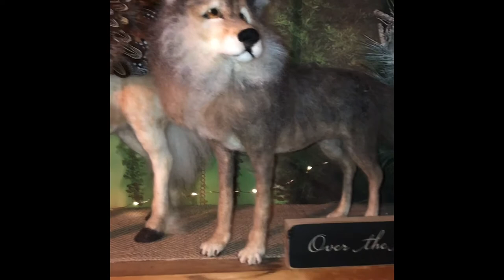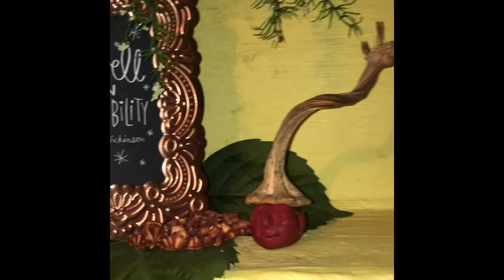A tour Through my studio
A space that I created to build needle felted sculptures and fairy houses